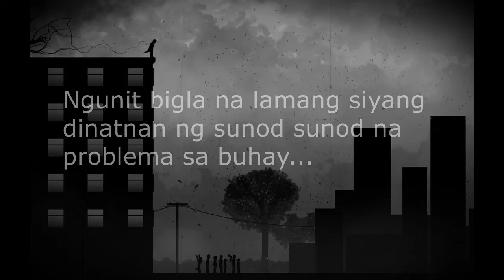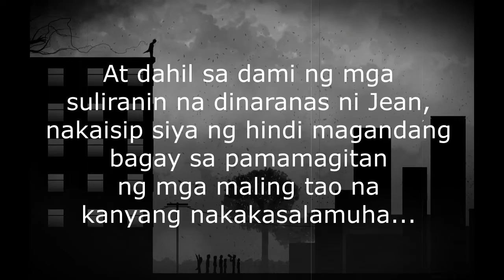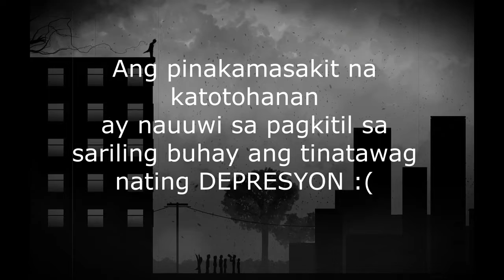Depression 12 ABM - Topaz | Maryflor Vlogs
In this video, we will show you some causes of depression.

Cast

Maryflor Go
Jean Ruanto
Ronalyn Dacer
Raymond Almazar
Jolina Beltran
Rol Andrey Calayag
Reena Mae Calonzo
Hannahlei Soriano
Pearl Ashley Masalay
Jessabel Fajardo

Directed by
Direk